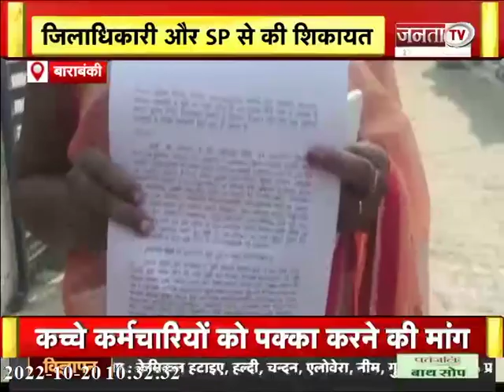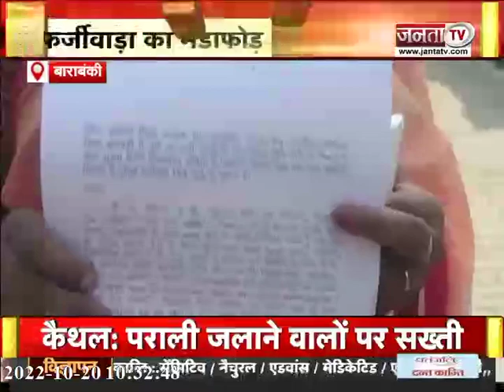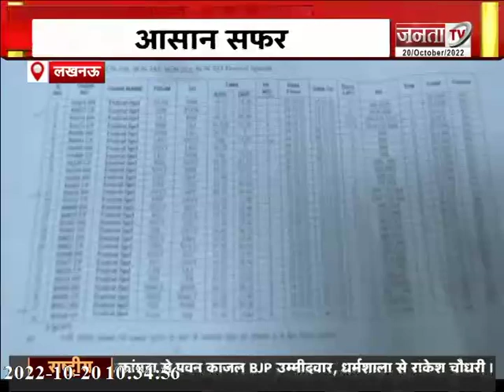माफिया अतीक अहमद की Court में पेशी आज || जेल में बन रहे गोबर के एक लाख दीय